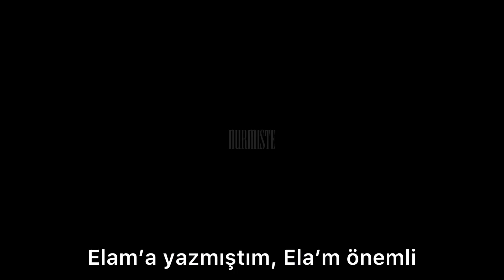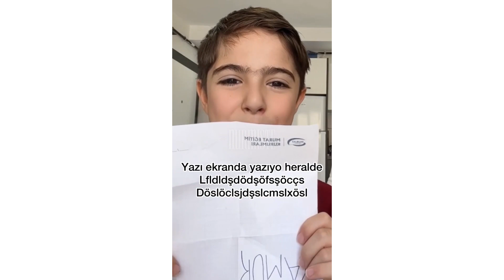Arda once said part 2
Çok emek vererek yaptım, lütfen videomu çalmayın!